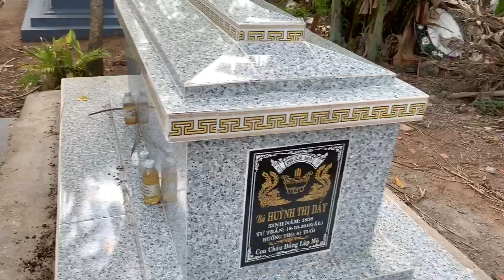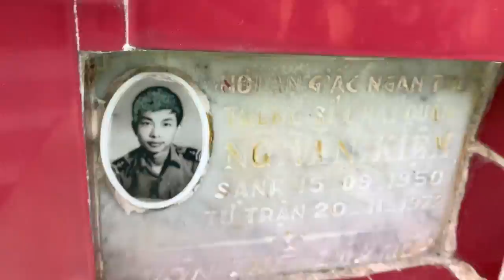Alan Vo Ford took mom,aunt,sisters to Vietnam to remodel ancestor grave site & visit relative/friend